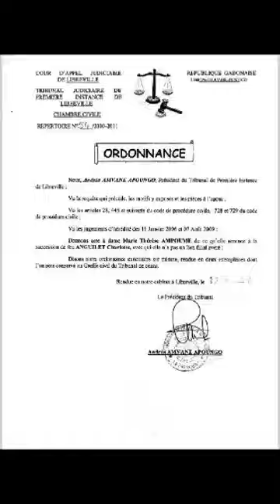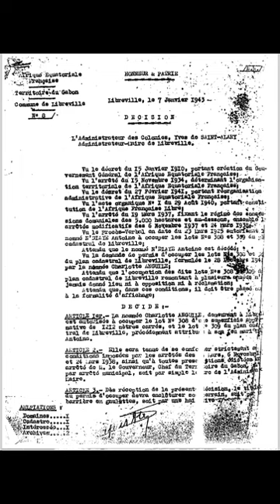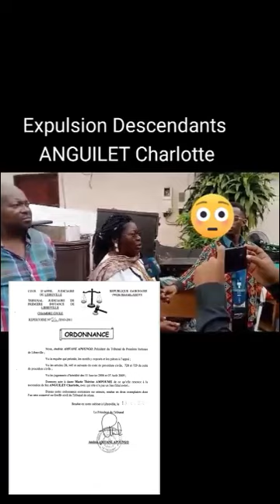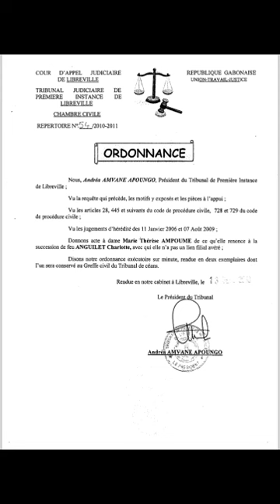Gabon le traumatisme social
Un peuple qui subit des traumatismes ne peut ni innover, ni produire, ni se développer sans blesser. Il faut empêcher ces traumatismes et corriger les problèmes rapidement le cas échéant.Vidéo de Stephane Zeng Gabon